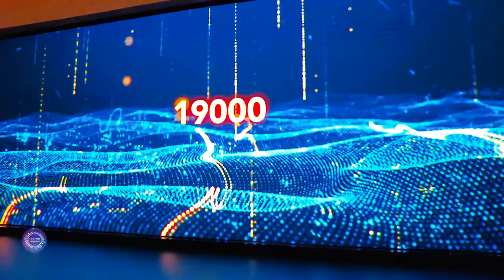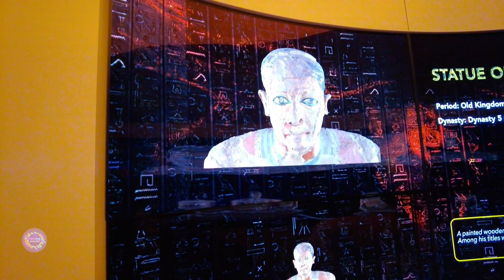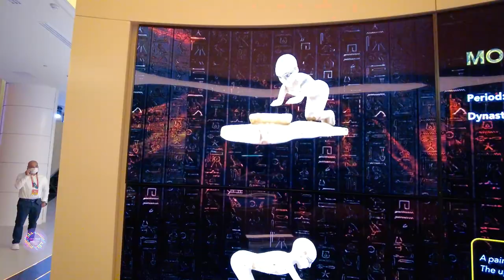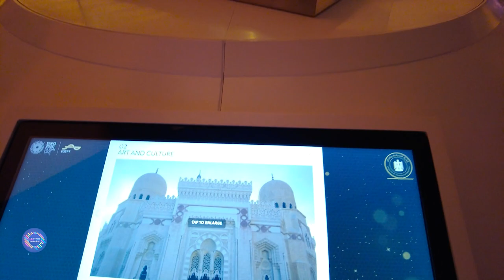EXPO DUBAI EGYPT PAVILION 4K# Mummy#